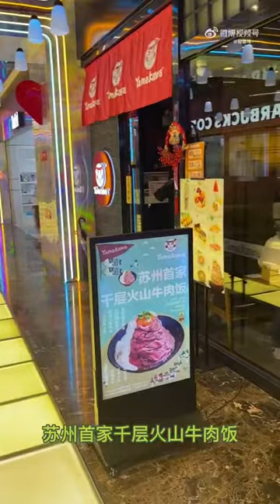Zheng Siwei vlog with Huang Yaqiong